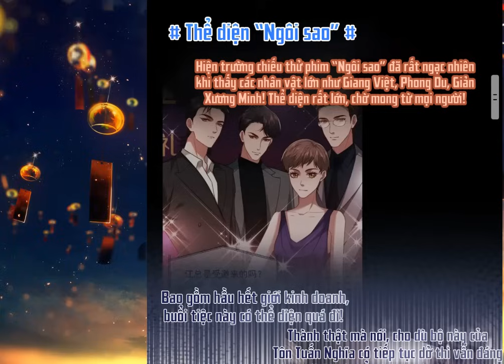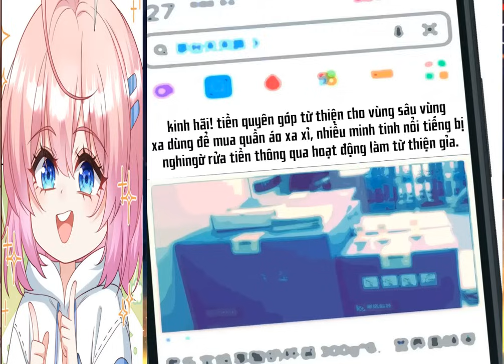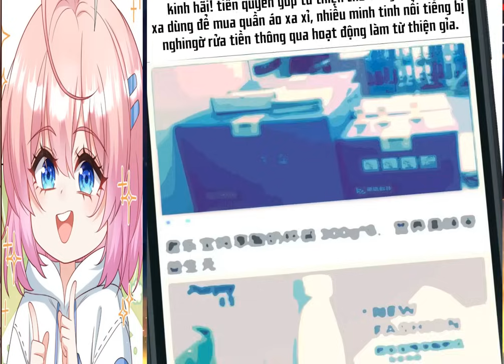[CHAP 376 - 378] GIA CHỦ QUYỀN QUÝ XUYÊN THÀNH THỨ NỮ HÀO MÔN